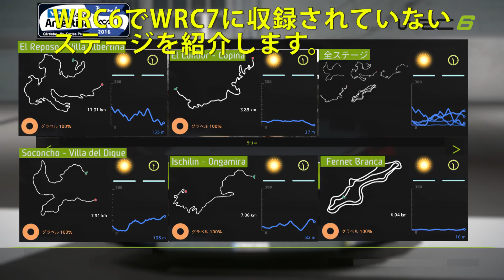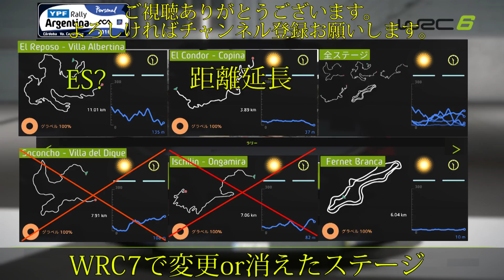WRC6【PC】Practice YPF Rally Argentina Ischilin Ongamira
WRC6でWRC7に収録されなかったステージを紹介していきます。

今回は YPF Rally Argentina。
Ischilin-Ongamira　7.06km

結構楽しいステージ。

ドライビングスタイル：シミュレーション